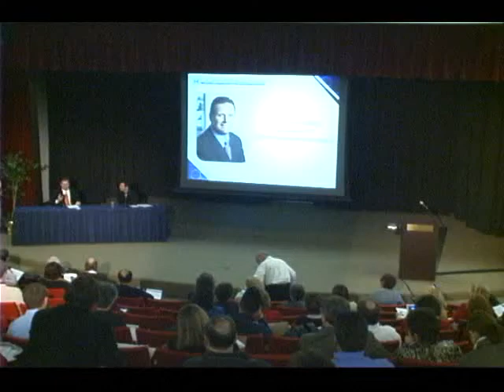Steve Largent: Corporate Responsibility in the Age of Pornified Culture